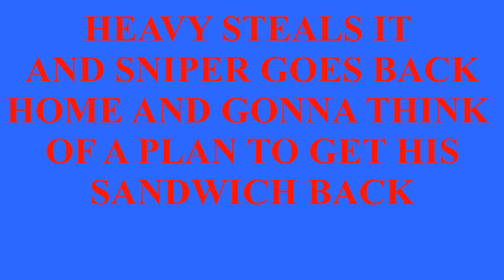Sniper goes to a cafe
This took 2 days to make